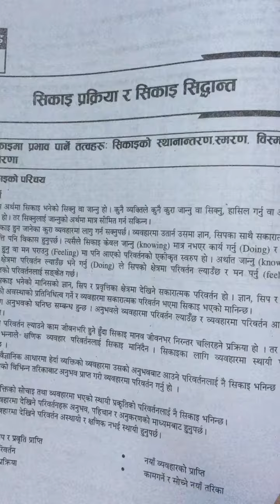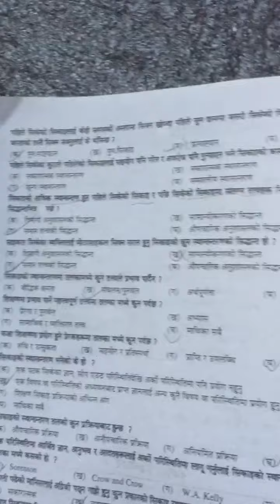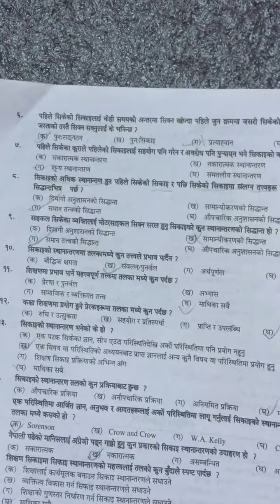Psc/Tsc/pra sa tayari ॥लोकसेवा एवशिक्षक सेवा तैयारी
In this video the teacher tells some important information and questions for tsc and psc